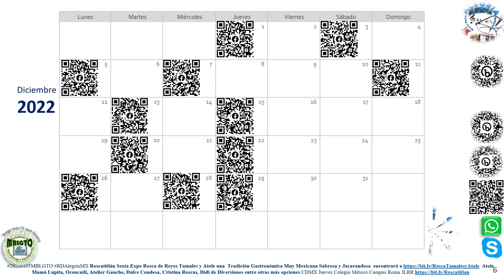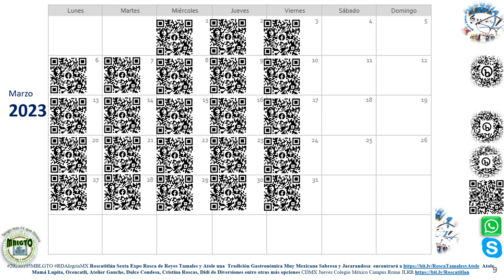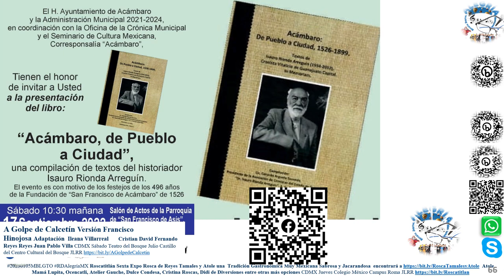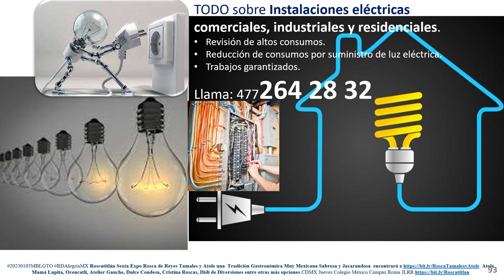Roscatitlán 6Expo Rosca Reyes Tamales Atole Tradición Gastronómica JLRR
Roscatitlán Sexta Expo Rosca de Reyes Tamales y Atole una  Tradición Gastronómica Muy Mexicana Sabrosa y Jacarandosa  encontrará a Atole Mamá Lupita, Ocencatli, Atelier Gauche, Dulce Condesa, Cristina Roscas, Didi de Diversiones entre otras más opciones JLRR